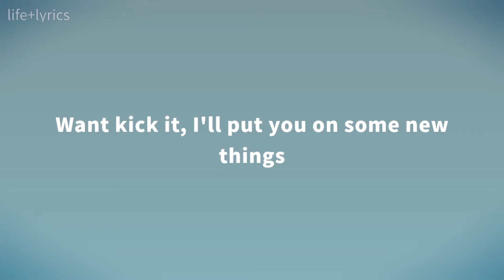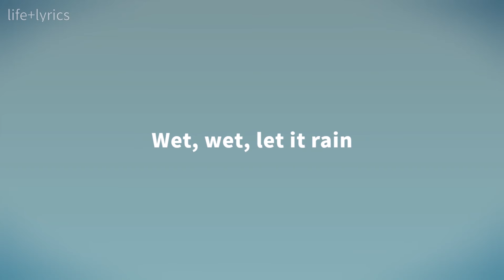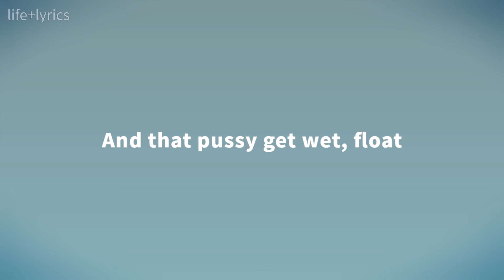GoGetta KB - Float (Lyrics)